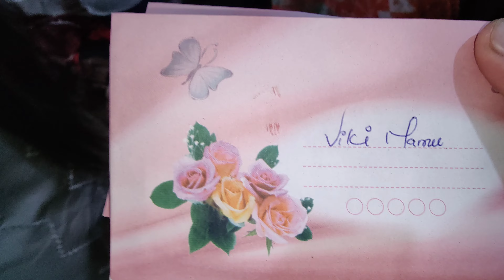Eid Ul Fitr 2023 || Eid Day 4 | Dawat Main Jaa Kar Tung Ho Gae | Eid Khatam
Assalam O Aalekum

PAYARE MUSALMANO. SAB KO EID MUBBARK. EID-UL-FITR 2023 DAY 4 VLOG
guys ammi ke ghar dawat mai ja kar tung ho gae ... kese ? dekhen is vlog main .
humari EID day 4 ki routine jo aap ke sath share kar rahe hain . INSHALLAH aap ko pasand aae gi . ALLAH sab musalmano ko apne Hifz-O- Aman main rakhe, or sab ki tammam pareshanya dur farmaen ,.
AAMEEN